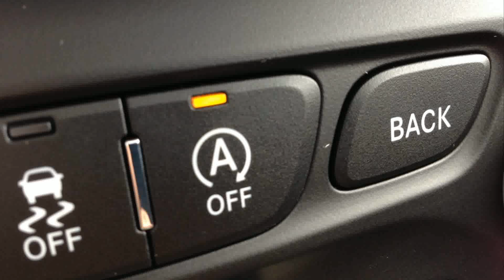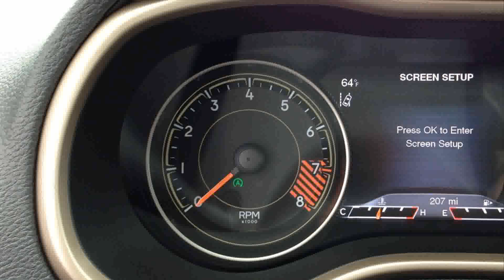2015 model jeep cherokee tech car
2015 model jeep cherokee tech car
2015 model jeep cherokee tech car
2015 model jeep cherokee tech carnival san francisco
2015 model jeep cherokee tech car mats
2015 model jeep cherokee tech carpet
2015 model jeep cherokee tech careers
2015 model jeep cherokee tech care
2015 model jeep cherokee tech cartoons
2015 model jeep cherokee tech carnival